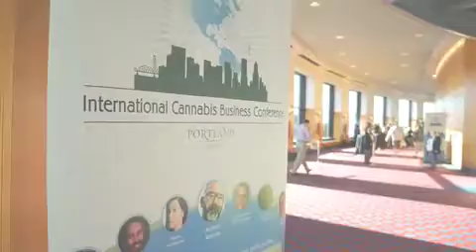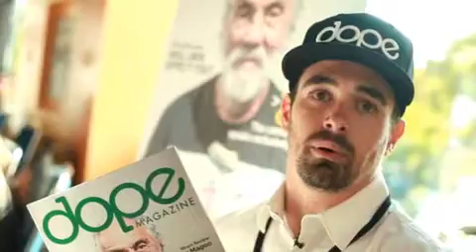ICBC San Francisco 2015 Wi Fi